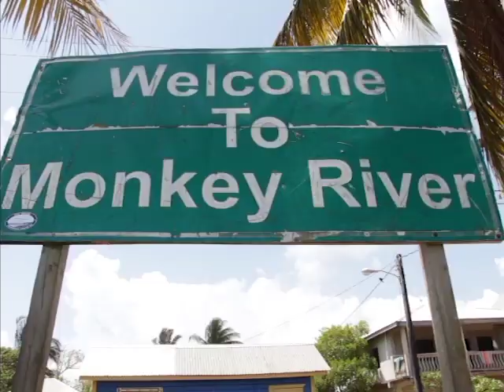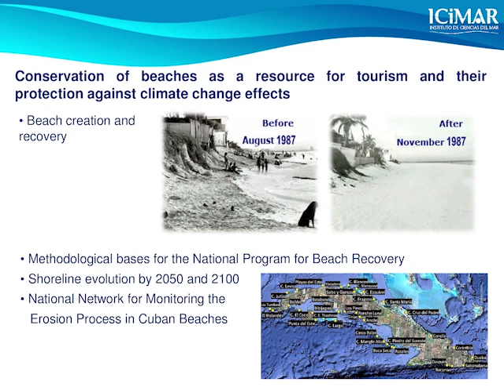Sea Level Rise – Why it is Important for Belize to Strengthen its Response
There is no denying that our climate is changing. The primary reason is because humans have increased the burning of oil, coal and gas to produce energy for our homes, businesses, industries and other needs. As a result of burning these fuels, we have producing high levels of greenhouse gases such as carbon dioxide, methane and nitrous oxide which are released into the atmosphere. These excess gases trap too much heat making the earth warmer – which has led to what we call global warming. Over time, the increase in temperature on land and sea has given rise to climate change. Climate change has a number of consequences and one of the effects is the rise in sea level. This brings about many climate-related risks to health, livelihoods, food security, water supply, human security, as well as economic growth. In 2018, a NASA report shows that if global sea level rise continues to accelerate incrementally over time, sea level will rise twenty-six inches by the year 2100 — and scientists say that this is enough to cause significant problems for coastal territories. Reporter Andrea Polanco tells us more about how Belize is strengthening its response to climate change through a training workshop.